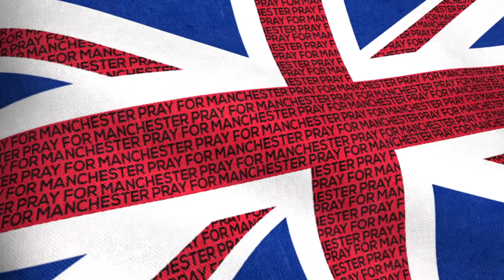Pray For Manchester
Pray For Greater Manchester